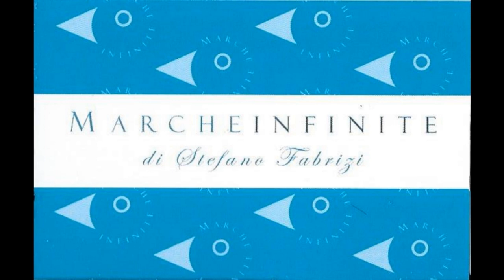Premio Donna Penelope a Senigallia - le donne premiate - 230721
Premio Donna Penelope a Senigallia - le donne premiate - 230721 - MARCHEINFINITE

di STEFANO FABRIZI - Premio Donna Penelope e Miss Conero: una serata speciale ha illuminato la Rotonda a Mare di Senigallia. Le premiate (con le le motivazioni). E partecipanti e podio del Concorso / FOTO E VIDEO